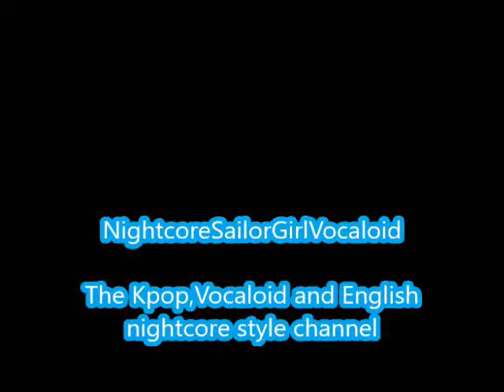Atlantis Princess-Taeyeon (Nightcore)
Another video and a request

Atlantis Princess by Taeyeon